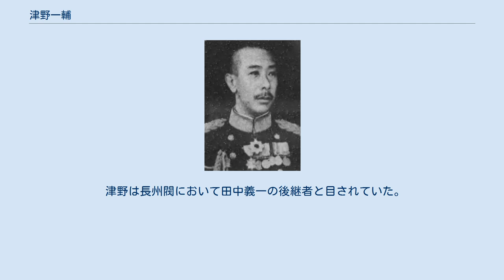津野一輔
津野一輔 津野 一輔（つの かずすけ、1874年1月28日 - 1928年2月24日）は、日本陸軍の軍人。
 山口県出身。
津野成章陸軍少佐の長男として生れる。
陸軍幼年学校を経て、1894年7月、陸軍士官学校（5期）を卒業、同年9月、陸軍少尉に任官され、日清戦争では近衛歩兵第2連隊付として出征。
1895年8月、台湾で戦傷を受けた。
1901年11月、陸軍大学校（15期）を卒業。
歩兵第39連隊中隊長、陸軍省総務局課員などを経て、陸軍省副官兼陸軍大臣秘書官となり、寺内正毅大臣に仕えた。
日露戦争では、第5師団参謀として出征した。
 ドイツ駐在を経て、陸相秘書官・陸軍省副官となり、再度寺内大臣に仕えた。
歩兵第3連隊付、麻布連隊区司令官、近衛歩兵第2連隊長、陸軍省軍事課長などを歴任。
1918年7月、陸軍少将に進級し、近衛歩兵第2旅団長を務めた。
 シベリア出兵時に発生した尼港事件の救援のため派遣された、北部沿海州派遣隊司令官となった。
また、サガレン州派遣軍参謀長として、北部樺太占領に従事した。
 第16師団付、陸軍士官学校長などを経て、1923年8月、陸軍中将に進級。
教育総監部本部長、陸軍次官などを経て近衛師団長となり、在任中の1928年（昭和3年）に死去。
 津野は長州閥において田中義一の後継者と目されていた。
津野の死後、岡山出身の宇垣一成が自派を拡大して陸軍を主導していくこととなった。